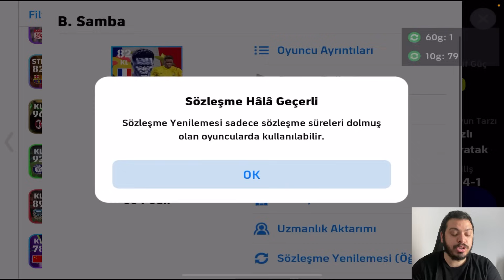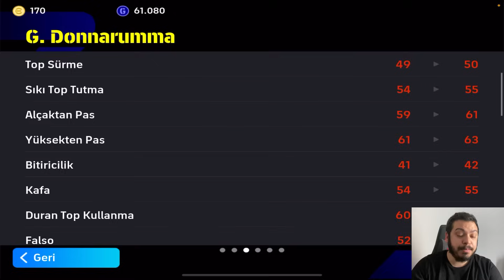YENİ DONNARUMMA' LI KADRO KURDUM | EFOOTBALL 2024 MOBİLE